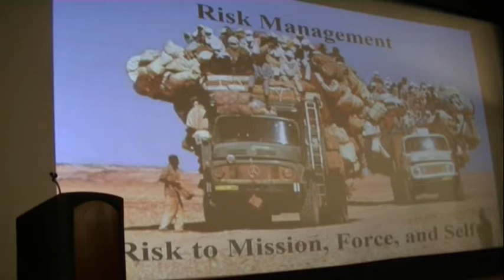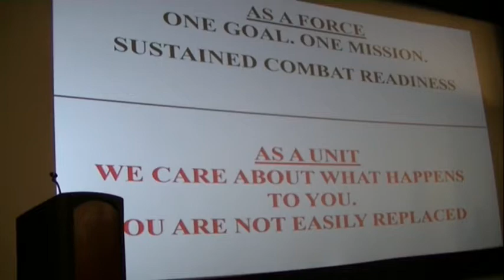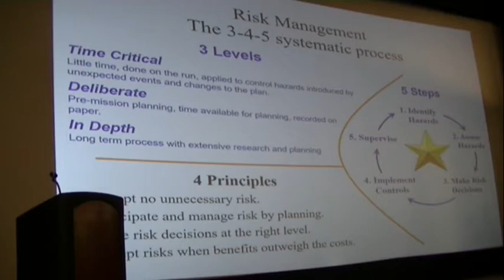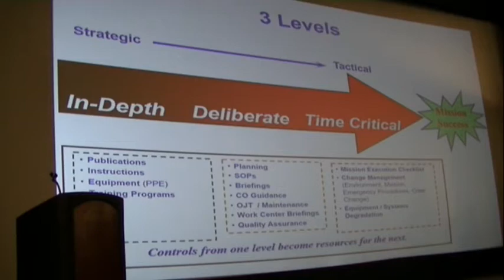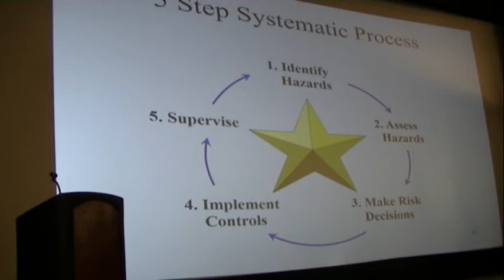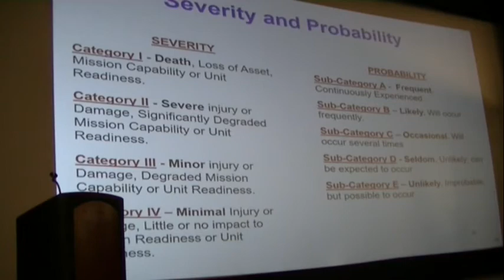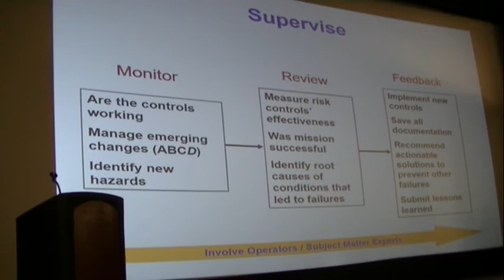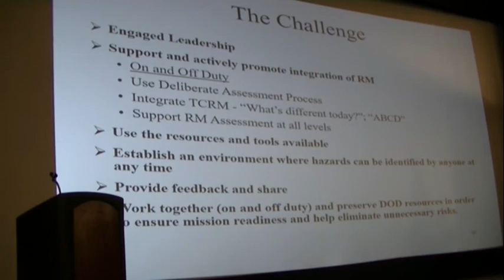Risk Management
Maj Evan Bernstein
Director of Safety and Standardization
VMM-764